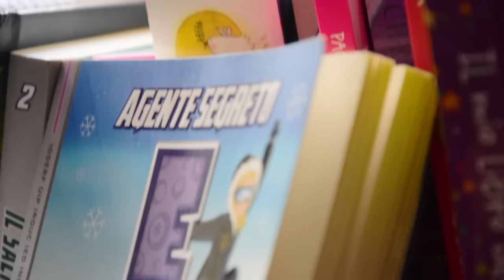Cosa vuole fare Viola da grande?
Oggi vi faccio raccontare da lei.. una cosa bella, bellissima: cosa vuole fare da grande.